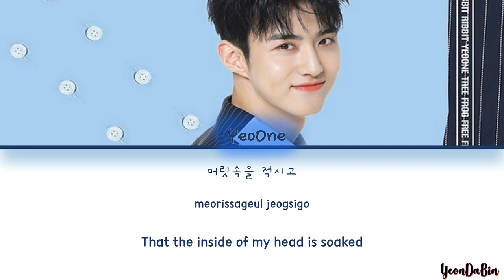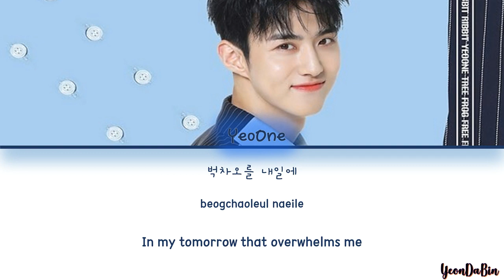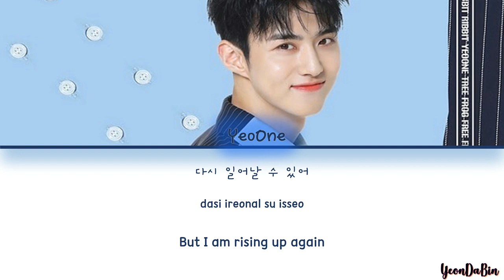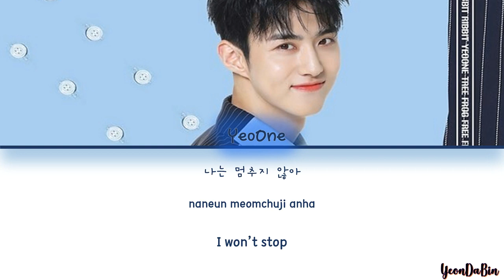YEOONE(여원) - 'HOPE' HAN/ROM/ENG Color Coded Lyrics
All Rights Administered by CUBE ENTERTAINMENT ○ 가사

• Artist: YEOONE (여원)
• Song: Hope
• Album: -
• Released: 18.12.20